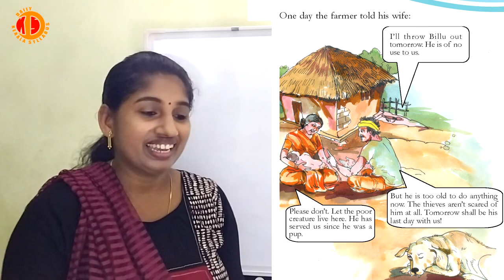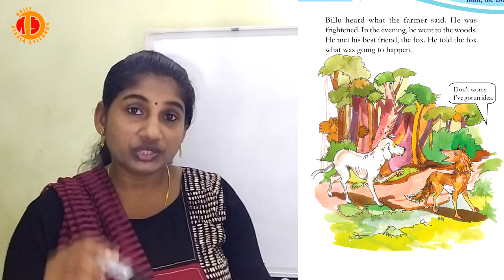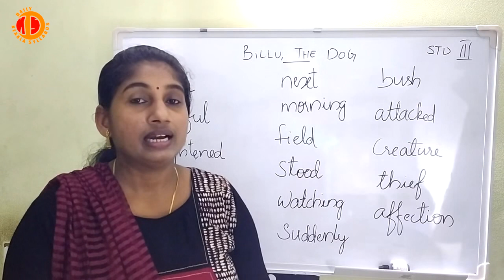Kerala Syllabus, English medium, STD III, English, Unit-1, Billu the Dog, Part-1, Top Free Learning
Kerala Syllabus, English medium, STD III, English, Unit-1, Billu the Dog, Part-1, Top Free tuition
ഡയ്‌ലി കേരള സിലബസ് ഇംഗ്ലീഷ് മീഡിയം, ക്ലാസ്സ് 3 ഇംഗ്ലീഷ്, യൂണിറ്റ്-1 ബില്ലു ദി ഡോഗ്, പാര്‍ട്ട്-1